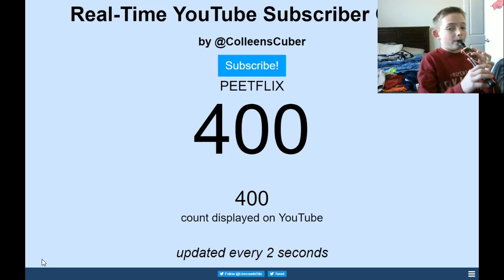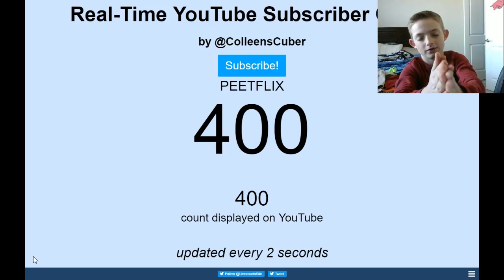We GOT 400!